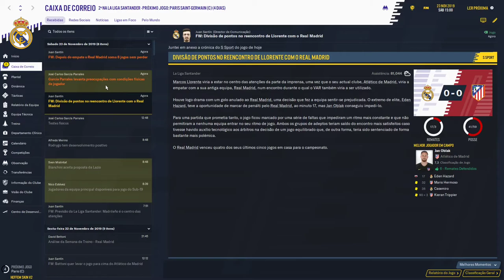FOOTBALL MANAGER 2020 - modo carreira - Real Madrid CLASSICO DE MADRI !!! ep 09🔥🔥🔥